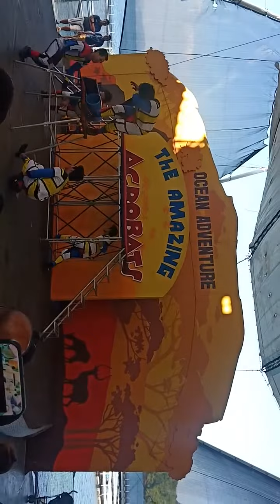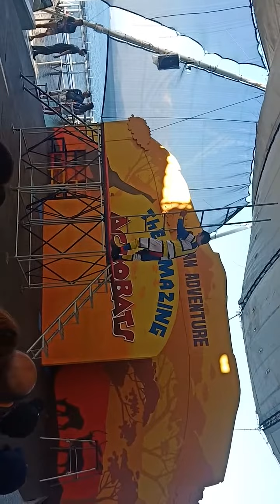the acrobats at Subic